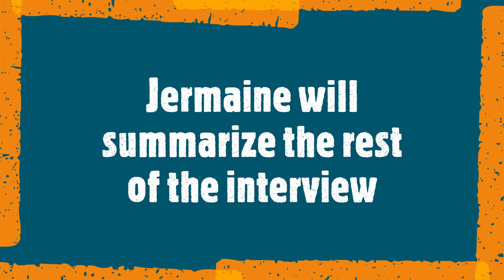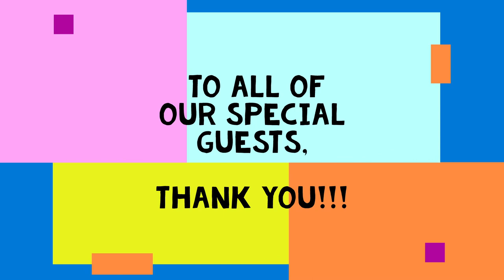Career month PLUG 2022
Career Month Interviews for PLUG 2022